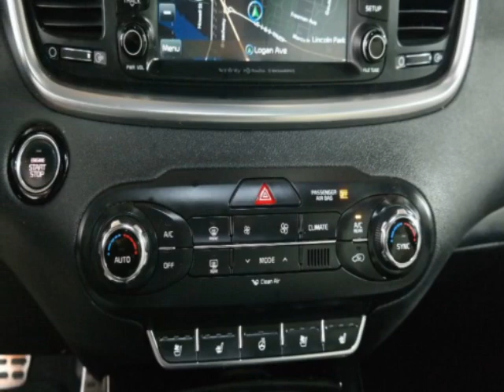2016 Kia Sorento AWD 4dr 3.3L SXL SUV - Jersey City, NJ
New Jersey State Auto Used Cars, Jersey City, NJ - Kia Sorento